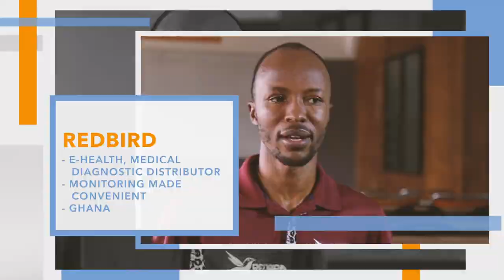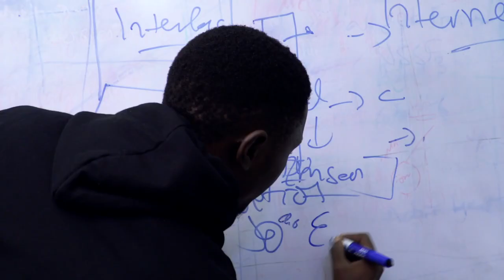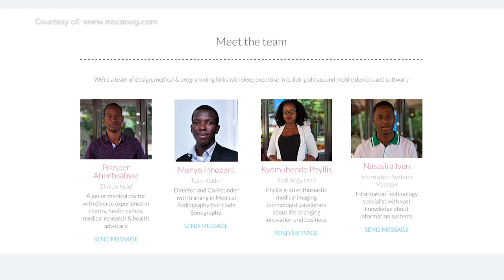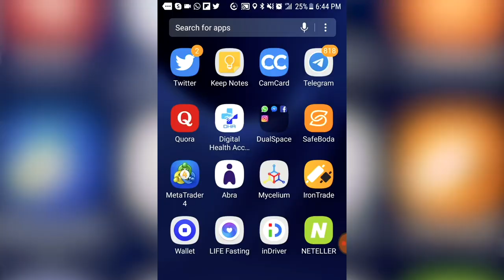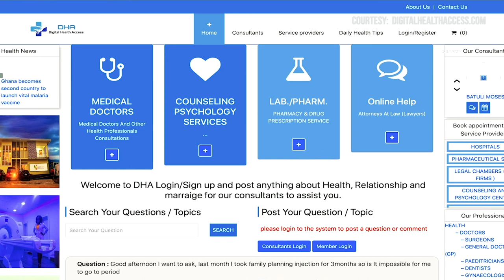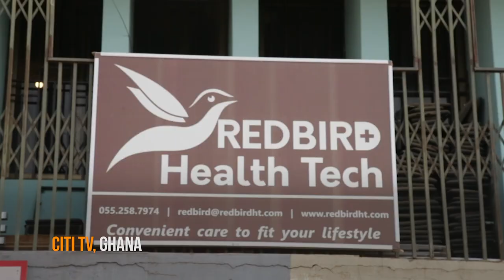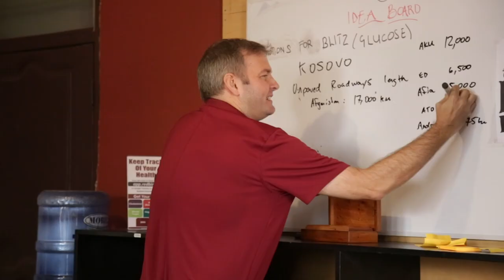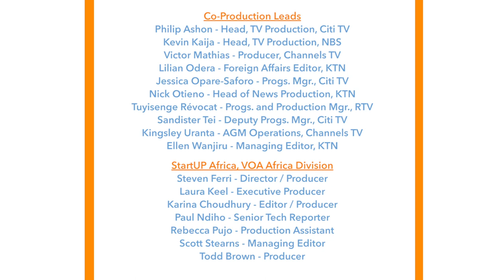StartUP Africa, Health-Tech, S1, E5 I VOA Africa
Solving some of the most challenging health problems of the African continent, Health Tech startups are addressing problems ranging from access to medical care, infant and maternal mortality and rapid diagnostics and consistent, convenient monitoring of critical health care needs.